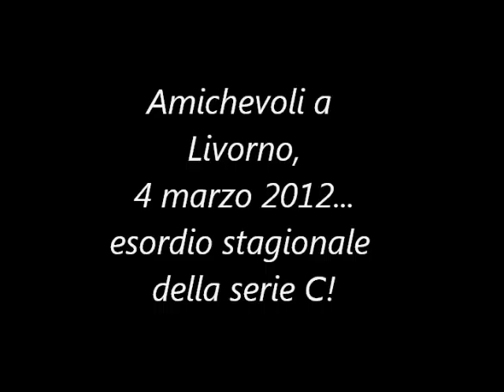Esordio della Chianti Banca Siena Baseball pre season 2012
Amichevoli squadra seniores della Chianti Banca Siena Baseball at SOGESE Livorno, domenica 4 marzo 2012, stadio Banditella a Livorno.